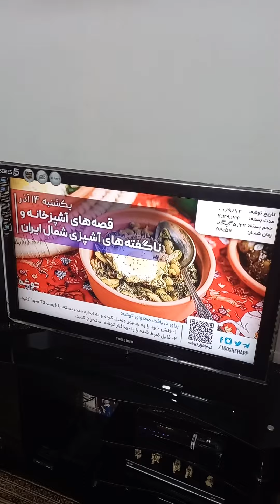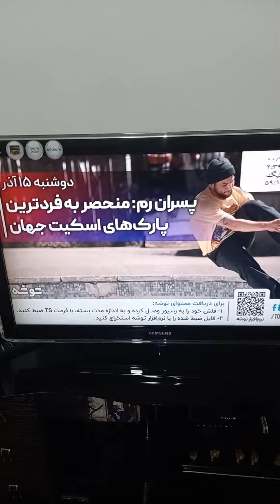شب تولد امیر مهدی با ايکس بند....